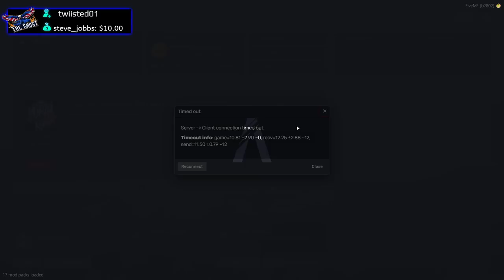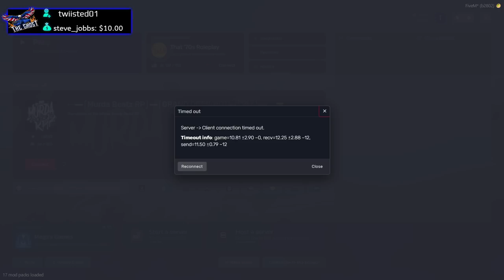GTA5 RP - WILLIE THE WANNA BE SCAM ARTIST! - LIVE STREAM RECAP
Past Live stream on That's 70 Roleplay Server

Media Sites:
NEW YOUTUBE: The Ghost - Elite Rejects Vlogs
Youtube: The Ghost - Elite Rejects
TikTok: Pink Owl & The Ghost